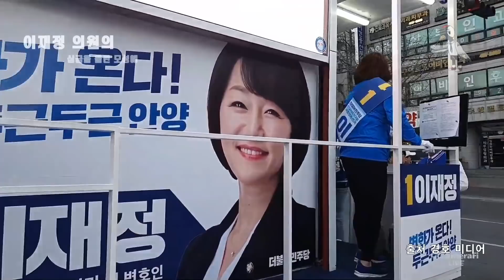똑순이 이재정. 황급히 뛰어간 곳은? ※폭풍감동※ 눈물 없이 볼수 없다 [언론 퍼가세요. 허용 합니다]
이재정후보의 거리유세중
누군가 찾아 온 것을 보고
황급히 유세차에서 내려 뛰어갔습니다.
폭풍 감동!! 주의
정치는 머리로 하는게 아니라 가슴으로 해라

직업 :현 정치부 기자, 정치뉴스 유튜버
채널명: 정치일학

                                        - 빌게이츠 -

후원계좌 : 농협 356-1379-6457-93 *치성